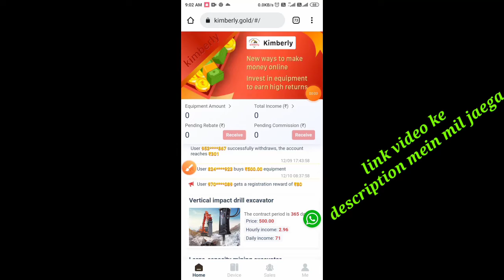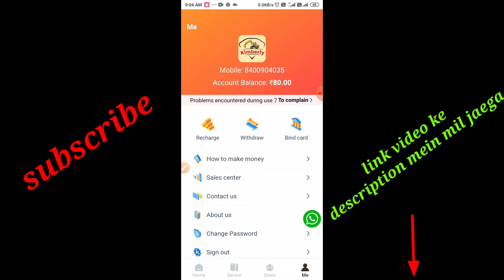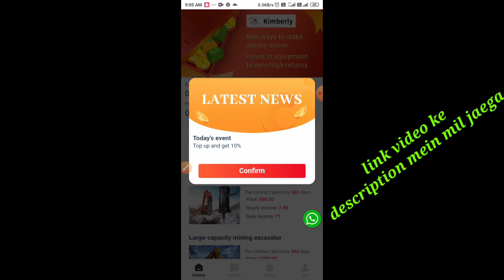Kimberly App Se Kaise Paise Kamaye | New Earning App Today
🎁अगर टेलीग्राम चैनल लिंक ना वर्क करे तो
🔴अपने टेलीग्राम चैनल में इसे सर्च करें
🔴सबसे फर्स्ट नंबर वाले पर क्लिक करें
🔴नीचे जॉइन बटन पर क्लिक करें